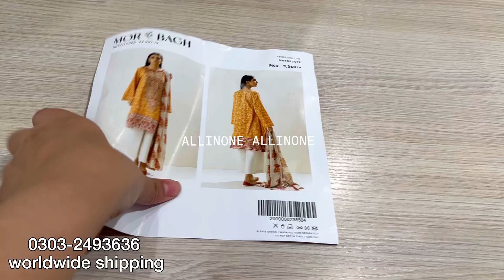beechtree biggest sale 2023 | affordable prices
beech tree sale 2023
beech tree
ALLINONE ALLINONE